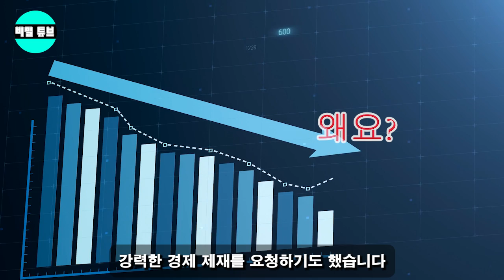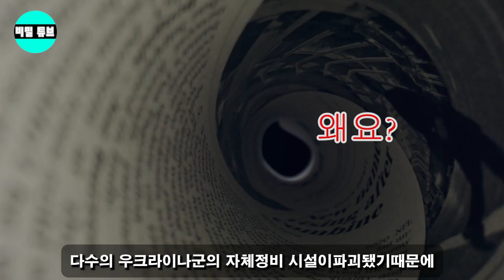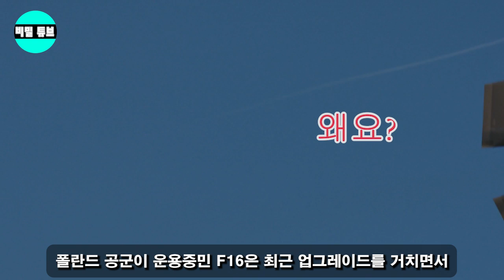"러시아의 공격을 막을 수 있는 군사 장비가 한국에 있다". 폴란드는 공개적으로 우크라이나를 지원합니다! 군대를 보충하기 위해 한국 무기가 선택됩니다.